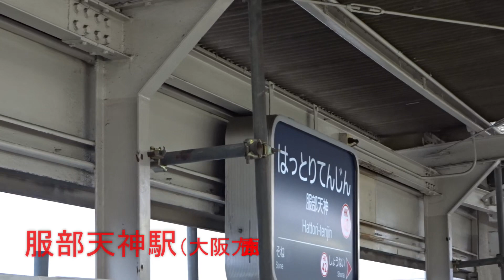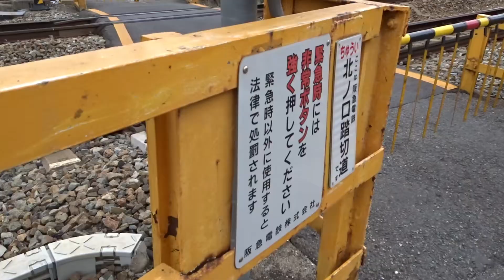阪急宝塚線【北ノ口踏切（服部天神駅すぐ）列車通過風景】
※現在動画撮影は基本的に自粛しています（通勤経路等以外）。4月末まではすでに過去に撮影した動画を編集・公開予約していますので、毎日の動画アップは少なくとも4月末までは続きます。